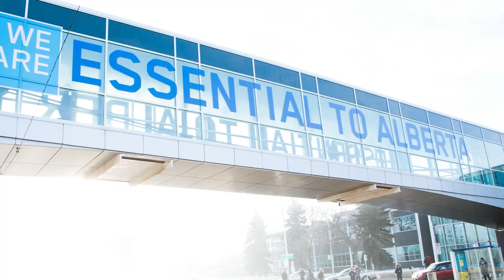The Installation of NAIT's Seventh President and CEO Laura Jo Gunter